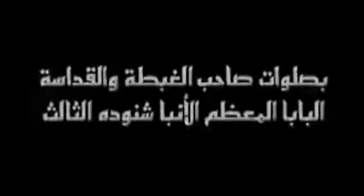هايدى منتصر ترنيمة دايس على عسلك من حفل استراليا | Haidy montaser dayes 3la 3asalak Live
ترنيمة دايس على عسلك
اداء صوتى المرنمة هايدى منتصر من حفل استراليا
كلمات والحان ايمن كفرونى
انتاج ماريا فون اسامة فاروق
اخراج ميشيل منير